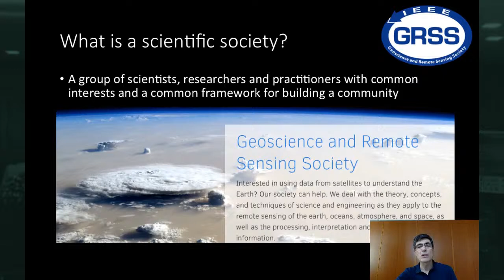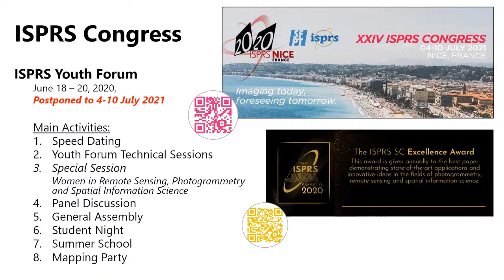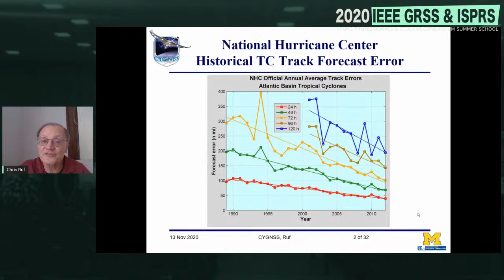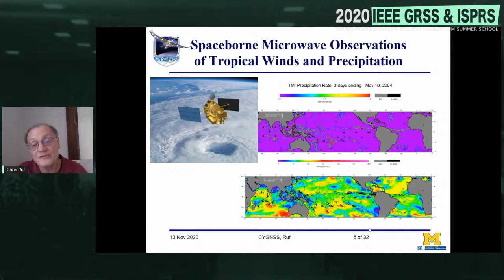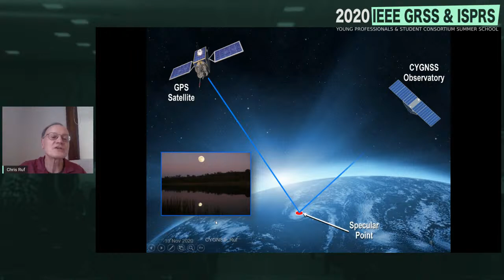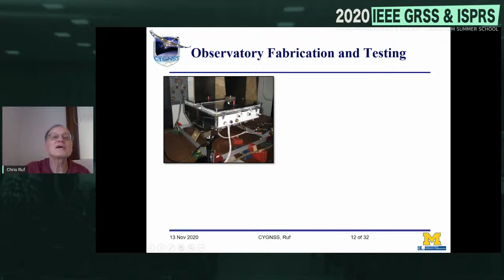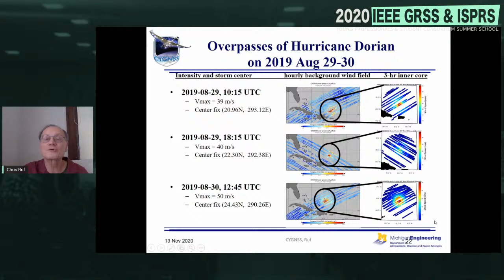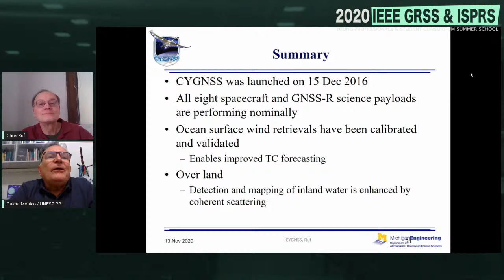NASA Cyclone Global Navigation Satellite System (CYGNSS) Earth Venture Mission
The 2020 IEEE-GRSS Young Professionals & ISPRS Student Consortium Brazil Summer School
Dr. Christopher Ruf, University of Michigan, USA

Summary

The NASA Cyclone Global Navigation Satellite System (CYGNSS) is a spaceborne mission scheduled to launch in October 2016 with a goal to study tropical cyclone (TC) inner core processes. CYGNSS attempts to resolve one of the principle deficiencies with current TC intensity forecasts, which lies in inadequate observations and modeling of the inner core. The inadequacy in observations results from two causes: 1) Much of the inner core ocean surface is obscured from conventional remote sensing instruments by intense precipitation in the eye wall and inner rain bands. 2) The rapidly evolving (genesis and intensification) stages of the TC life cycle are poorly sampled in time by conventional polar-orbiting, wide-swath surface wind imagers. CYGNSS address these limitations by combining the all-weather performance of GNSS bistatic ocean surface scatterometry with the sampling properties of a constellation of satellites. The CYGNSS constellation is comprised of 8 observatories in 510 km circular orbits at a common inclination angle of 35°. Each observatory contains a Delay Doppler Mapping Instrument (DDMI) which consists of a multi-channel GPS receiver, a low gain zenith antenna and two high gain nadir antennas. Each DDMI measures simultaneous specular scattered signals from the 4 GPS transmitters with the highest probable signal-to-noise ratio. CYGNSS measurements of bistatic radar cross section of the ocean can be related to the near surface wind speed, in a manner roughly analogous to that of conventional ocean scatterometers and altimeters. CYGNSS has spatial and temporal sampling properties that are different from conventional wide-swath polar imagers.

Chris Ruf is currently Professor of Atmospheric Science and Electrical Engineering at the University of Michigan. He has worked previously at Intel Corporation, Hughes Space and Communication, the NASA Jet Propulsion Laboratory, and Penn State University. He is Principal Investigator of the NASA CYGNSS Mission. Dr. Ruf has been involved in microwave remote sensing for 33+ years, with a research emphasis on spaceborne microwave sensor design and calibration and the development and validation of ocean and atmosphere geophysical retrieval algorithms. He has contributed to the science, cal/val and engineering teams for TOPEX, GeoSat Follow On, Jason-1, SMOS, WindSat, Aquarius, GPM, SMAP and Juno. Prof. Ruf is a Fellow of the IEEE and former Editor-in-Chief of the Transactions on Geoscience and Remote Sensing. He has been the recipient of four NASA Certificates of Recognition and seven NASA Group Achievement Awards, as well as the 1997 IEEE TGRS Best Paper Award, the 1999 IEEE Resnik Technical Field Award, the 2006 IGARSS Best Paper Award, and the 2014 IEEE GRSS Outstanding Service Award.
The 2020 IEEE-GRSS Young Professionals & ISPRS Student Consortium Summer School is an joint event organized and hosted annually in Brazil and supported by the two main international organizations in the field of remote sensing, namely, IEEE-GRSS and ISPRS.

Originally planned to be held in Belo Horizonte, Minas Gerais in 2020 but due to the challenging situation of COVID-19, the sixth edition of the summer school was converted to a virtual event, with the theme “Emerging Trends in Remote Sensing Science and Applied Machine Learning.”
The event was organized in several talks delivered every week, starting from October 16 to December 11.

The summer school aims to guide the career of young professionals as well as higher education professionals, students of courses related to the profession and graduate students who make use of remote sensing data and imagery. It consists of lectures and interactive sessions given and moderated by prominent professionals who work in the industry, teaching/research institutions and in academia.
About the ISPRS SC

The International Society for Photogrammetry and Remote Sensing Student Consortium (ISPRS SC) is the official representation of the students and the youth to ISPRS. The main purpose of the ISPRS SC is to link students, young researchers and professionals in different countries, who are interested in photogrammetry, remote sensing and spatial information sciences. ISPRS SC also aims to provide a platform for exchange of information and to organize student-specific events and other activities that integrate students and the youth more effectively into ISPRS activities.
For more information about the ISPRS SC, please visit our